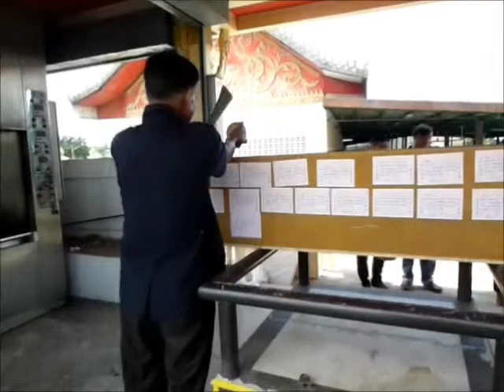La mort en Thaïlande...